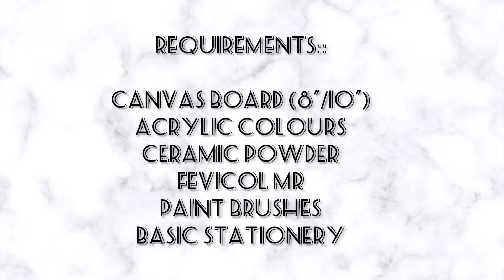Textured Monotone Painting | Colours On Textured Canvas | Monochrome Colour Scheme | DIY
Hello Viewers !
Navratri ki hardik shubhkamnayen!!!

I am here with my new video of Maa Durga on the auspicious occassion of Navratri..Hope you Guys Like My Video.
 Monotone /Monochrome Refers to a color scheme that is comprised of variations of one color.  Here I have used Burnt Sienna,Yellow Chrome,Indian red,White n Black..when we add white in burnt sienna it gives yellow tone.so creates different tones of colors n looks beautiful...

Please watch my video till the end and if you have any suggestions,write in the comment box..